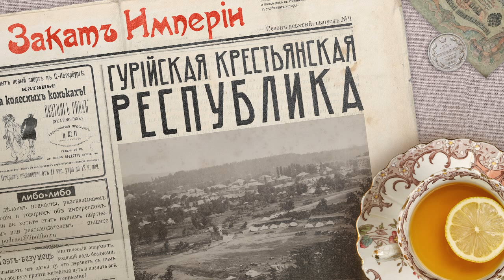Гурийская крестьянская республика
🗻 На западе Грузии творится что-то необъяснимое. Местные крестьяне взяли власть в свои руки, организовали самоуправление, суды, армию, сами определяют школьную программу и даже избрали себе президента. Царских чиновников сначала игнорируют, а потом и просто перестают пускать в регион. Революционеры тоже в недоумении: в Гурии всё не по науке, вразрез с теорией, и что с этой республикой делать — совершенно непонятно

0:00 Приглашаю на лекции
1:34 Эврика: Детектор лжи
4:58 Клятва
7:46 Че там у гурийцев?
12:22 Не очень марксистская революция
18:26 Сельские рабочие
22:14 Гурийская республика
28:51 Красные сотни
31:23 По заветам Маркса
37:40 Наш Ладо
44:50 Падение

Выпуск помогали готовить:
Андрей Бабицкий — фактчек
Семён Аксёнов — работа со звуком
Гульнара Делекторская — взаимодействие с партнёрами

Источники:

Stephen F. Jones Socialism in Georgian Colors. London: Harvard University Press, 2005.
Stephen F. Jones Marxism and Peasant Revolt in the Russian Empire: The Case of the Gurian Republic // The Slavonic and East European Review Vol. 67, No. 3 (Jul., 1989)
Григорий Уратадзе Воспоминания грузинского социал-демократа. Стэнфорд: Тhe Hoover Institution on War, Revolution and Peace, 1968
М. В. Церцвадзе Крестьянское революционное движение в Гурии в 1905 году // Вопросы истории № 12, 1955
Irakli Makharadze. Beniamin (Benia) Chkhikvishvili. Institute for Development of Freedom of Information, 2006
С. Киладзе. Гурийское крестьянство в революционные 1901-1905 годы // Каторга и ссылка: историко-революционный сборник. Тифлис: Грузинское отделение Всесоюзного общества политических каторжан и ссыльнопоселенцев, 1925.
Кавказская хроника / Кавказ. Тифлис, 1905. №273 от 3(15).11